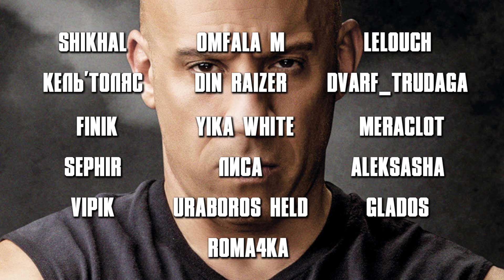ФИНАЛЬНЫЙ БОСС! Sandwalkers The Fourteenth Caravan #3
Sandwalkers: The Fourteenth Caravan прохождение на русском, Sandwalkers — пошаговая исследовательская игра в жанре roguelike. В этом бесплатном прологе играйте за Четырнадцатый караван и перевозите товары к соседним племенам, стройте отношения, выживайте враждебно настроенных существ и выполняйте другие действия. Сделано Goblinz Studio, которая создала Legend of Keepers: Career of a Dungeon Manager.